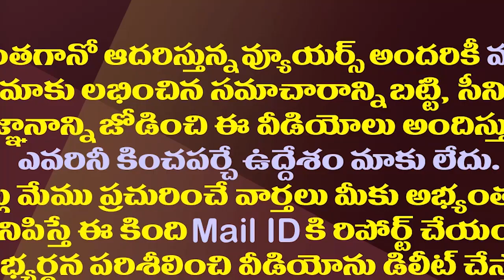యువగళం పాదయాత్ర లోకేష్ కు ఓ పెద్ద విషమ పరీక్ష | Padayatra Has Become A Crucial Test For Nara Lokesh